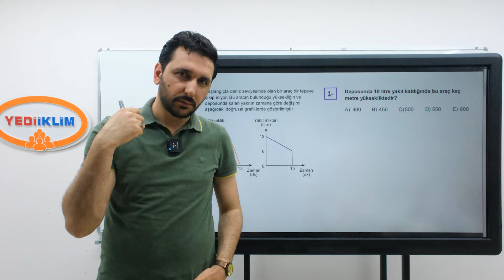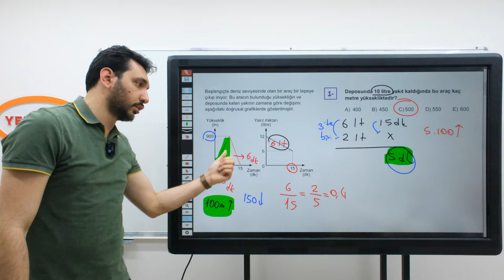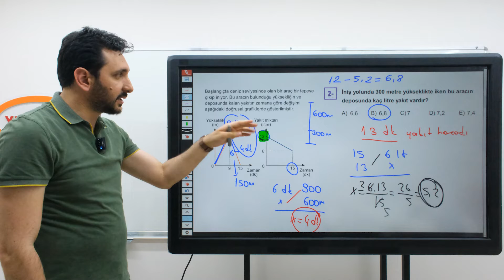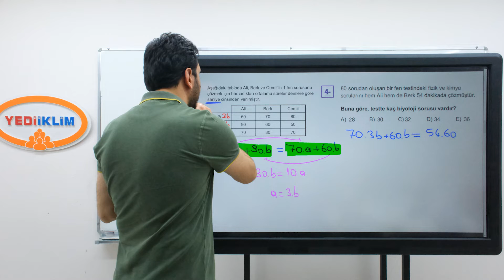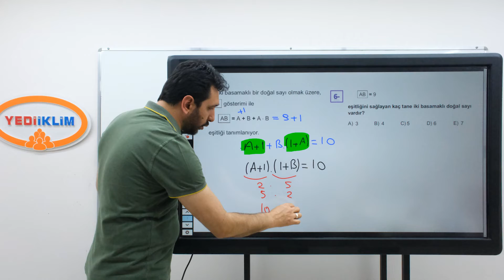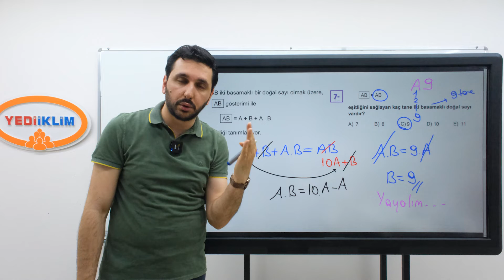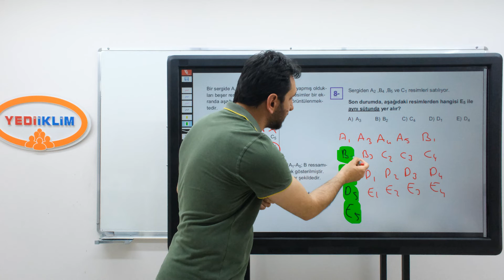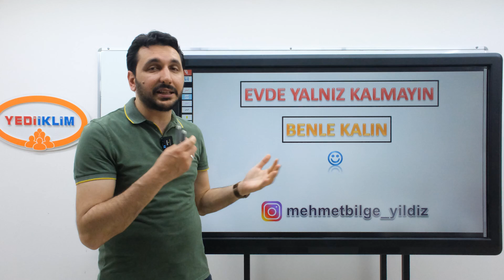10 - Karışık Problemler 2. Bölüm / 2022 KPSS Matematik Genel Tekrar - Mehmet Bilge YILDIZ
Yeni Müfredata Göre Hazırlanmış Güncel Kitaplara Aşağıdaki Linklerden Ulaşabilirisiniz.

Yediiklim Yayınları 2022 KPSS Atölye Serisi Matematik Tamamı Video Çözümlü Soru Bankası ve 27 Deneme(2 kitap)

2022 KPSS Matematik Konu Tekrarlarıyla ATANACAKSIN!